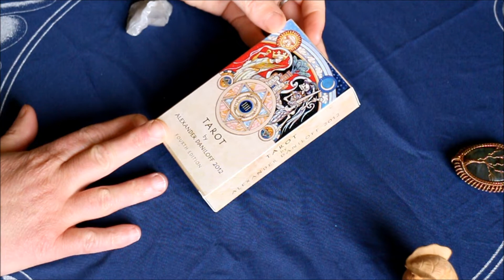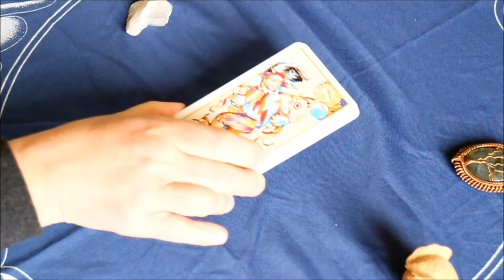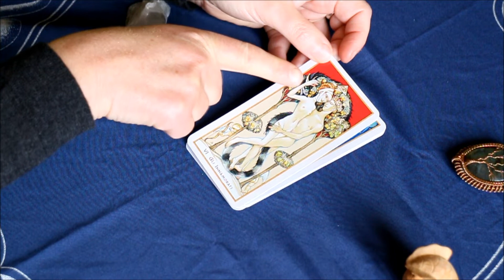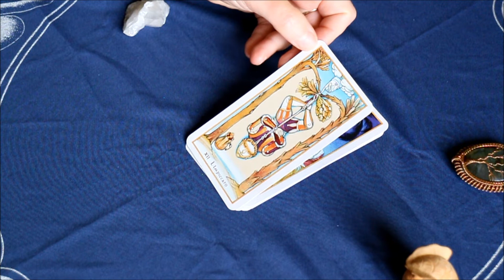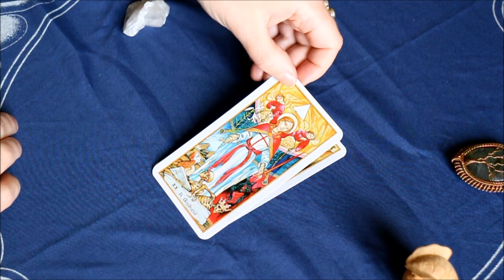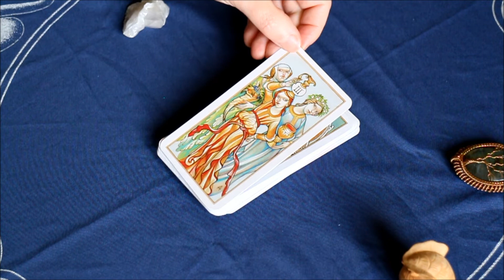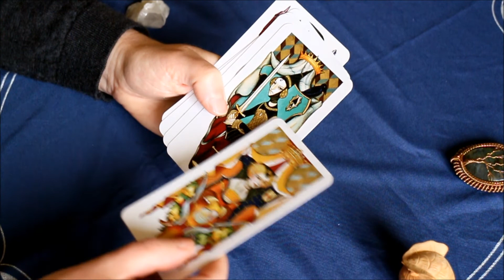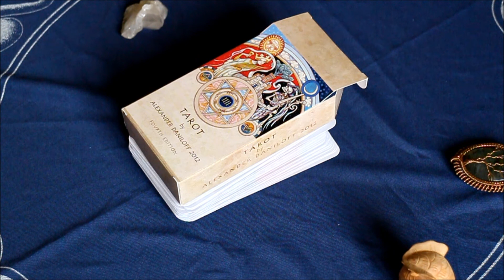Alexander Daniloff Tarot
Vous aimez le Tarot de Marseille pour sa profondeur, le Rider Waite pour ses arcanes mineurs illustrés ? Le tarot d'Alexander Daniloff et ses illustrations puissantes vous séduiront.